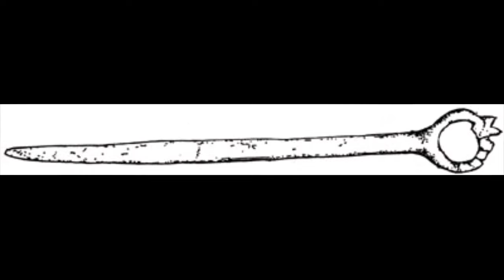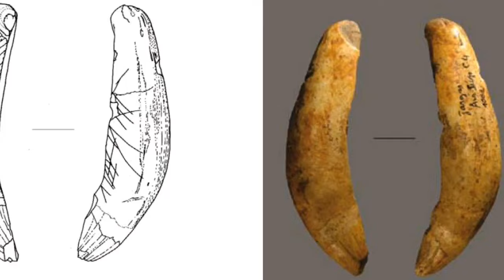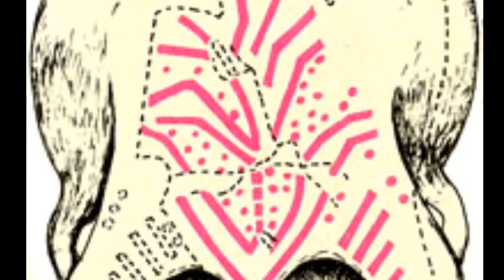The Mammoth Bone Huts of Mezhirich: In Focus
Today we examine the Mammoth Bone Huts of Mezhirich...